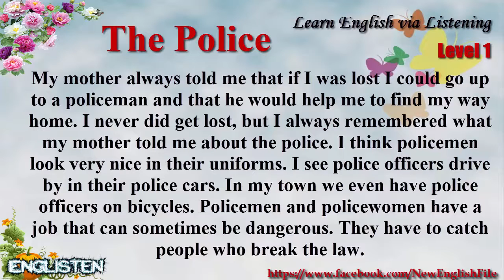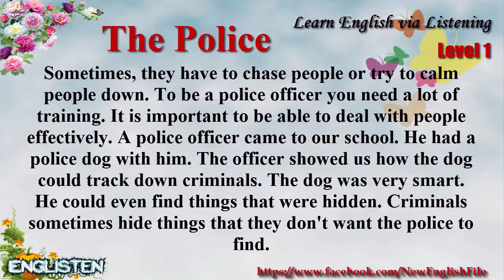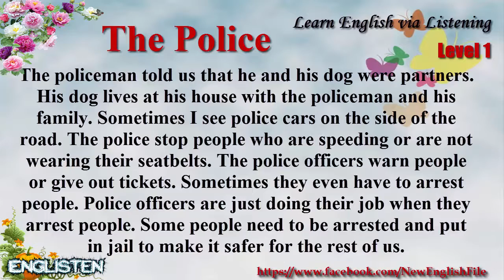Learn English via Listening Level 1 Unit 92 The Police